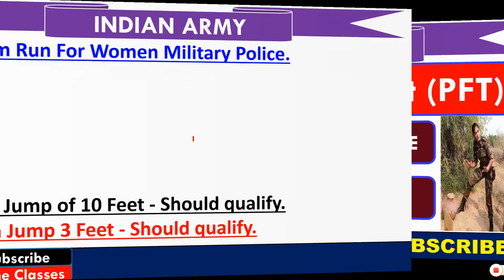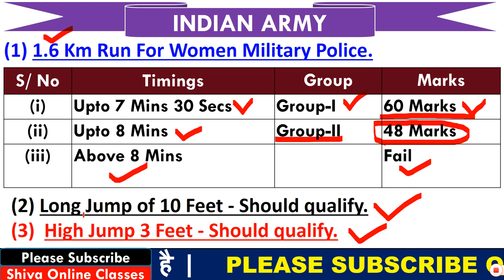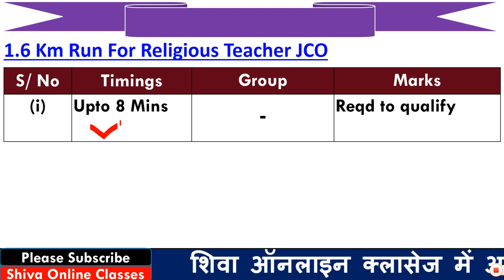Indian Army Bharti Eligibility, Selection Process of Women Military Police & Religious Teacher JCO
1  हेलो दोस्तों आज की इस वीडियो में हम बात करने बाले है, ARMY की भर्ती के  बारे में  |

3. Link for download Detailed PDF पार्ट 1

6.   Follow us on :-

What is the physical test for Indian army?
What is the salary of Indian army?
What is the work of Army clerk?
What is the last age
qualification for indian army officer
indian army clerk height and age
how to join indian army for girls
What is the salary of Indian army soldier?